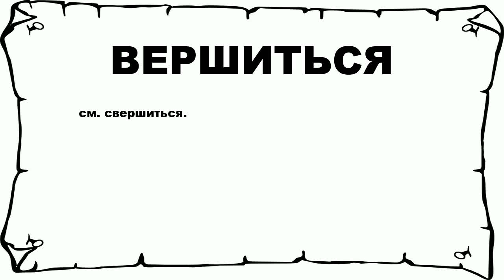ВЕРШИТЬСЯ - что это такое? значение и описание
Хочешь знать что значит ВЕРШИТЬСЯ? тогда слушай до конца.

 см. свершиться.